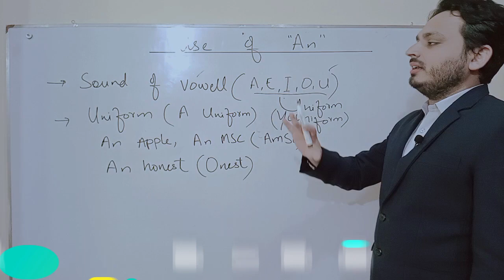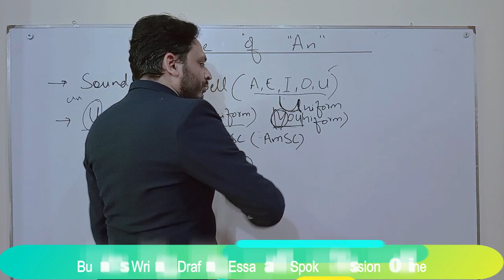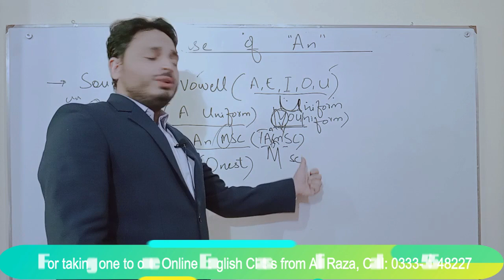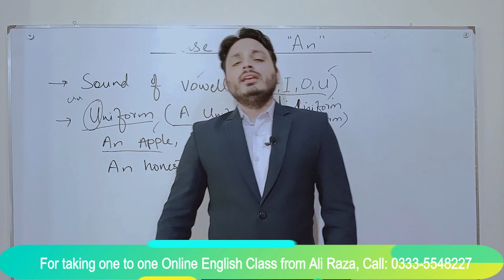Use of "AN" -Indefinite Article- By Syed Ali Raza Kazmi